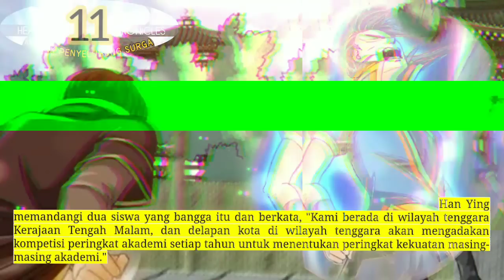Kronik Penyelubung Surga season 11